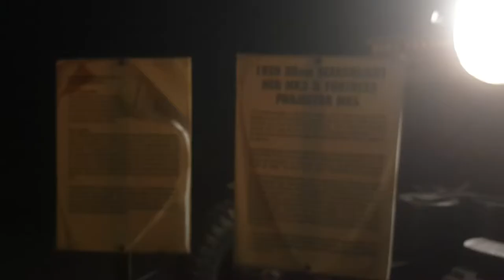1939 Hcd Mk3 Searchlight and Fortress Projector Mk5 at Night Lights 2018, Auckland, NZ-Video2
The Museum of Transport and Technology (MOTAT) is a science and technology museum located in Western Springs, Auckland, New Zealand. It is located close to the Western Springs Stadium, Auckland Zoo and the Western Springs Park. The museum has large collections of civilian and military aircraft and other land transport vehicles. An ongoing programme is in place to restore and conserve items in the collections. This work is largely managed by volunteers many of whom have been associated with MOTAT for upwards of four decades. Since the passing of the Museum of Transport and Technology Act in 2000, new management and the support of full-time professional museum staff and a large number of dedicated long term volunteers have ensured the Museum's future. New public programmes and facilities now promote the collections.

MOTAT was established in 1960 by a combination of groups including the Old Time Transport Preservation League, which was formed in 1957 and preserved trams and railway locomotives. MOTAT was formally opened in 1964.